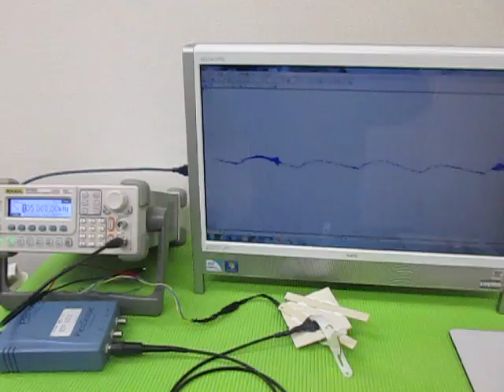オリジナル超音波プローブの「発振・制御」技術 ultrasonic-labo